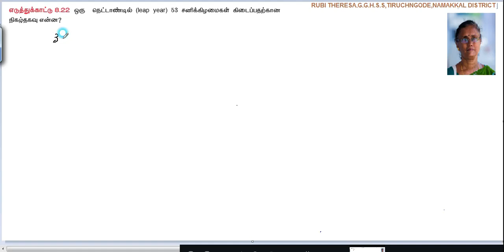10th _ Probability_ Example 8.22